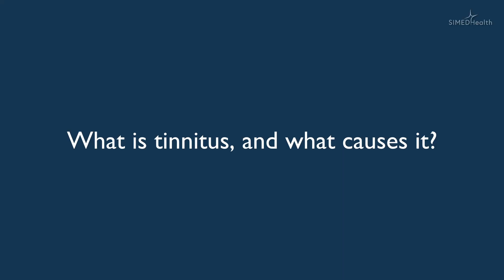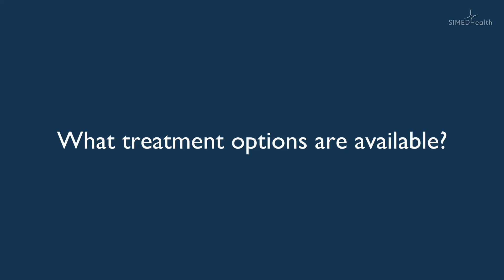What is Tinnitus - Ear Ringing, Buzzing, or Hissing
Tinnitus is a condition that becomes more common with age. Tinnitus can manifest as ringing, buzzing, or hissing in the ear, and can worsen with loud noises. SIMEDHealth Family Medicine physician, Dr. Timothy Elder, discusses the causes, diagnosis, and what treatment options are available for tinnitus.